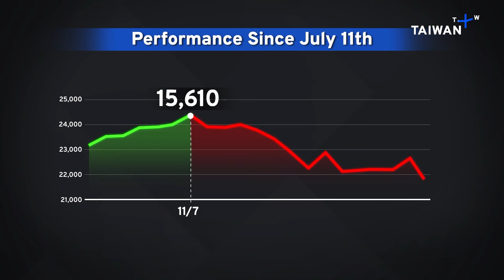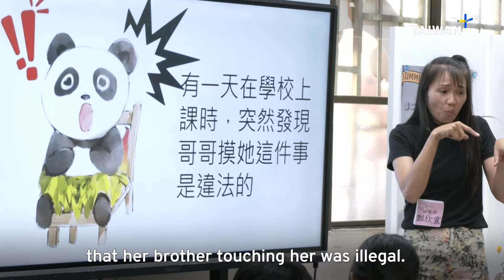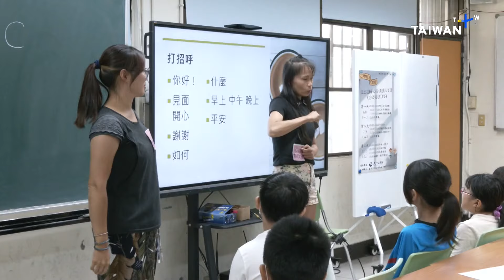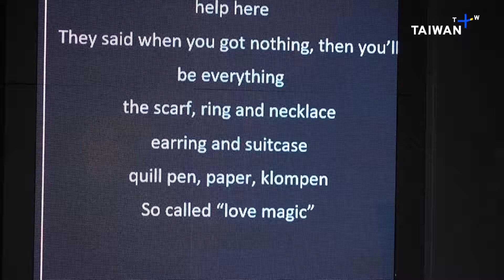Paris Olympics 2024, What's Up Taiwan – News at 14:00, August 3, 2024 | TaiwanPlus News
In today's show:
- Boxer Lin Shrugs Off Gender Row To Win Opening Bout
- "Taiwan" Banners Seized During Men's Badminton Win
- Premier Cho Inspects Typhoon Gaemi Damage in Kaohsiung
- TAIEX Sees Record One-Day Drop Over AI Industry Concerns
- At Least 6 Killed in Floods and Landslides in Northern India
- Harris Secures Enough Delegates for Democratic Nomination
- Riots in Several U.K. Cities After Children Killed in Knife Attack
- Kids Taught To Protect Themselves at Sign Language Summer Camp
- Commission Says Flight Attendant Uniforms Unfair to Women
- Taiwan Marks the Start of Ghost Month
- Taiwanese Music Group Take Local Folklore to Cultural Olympiad

🎙 Anchor: Reece Ayers